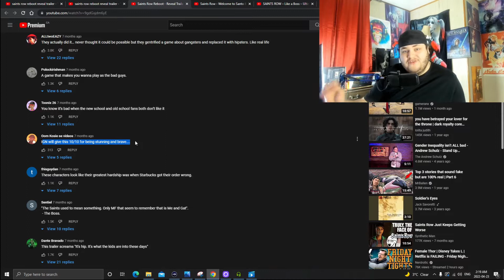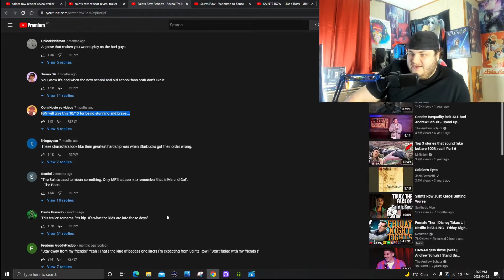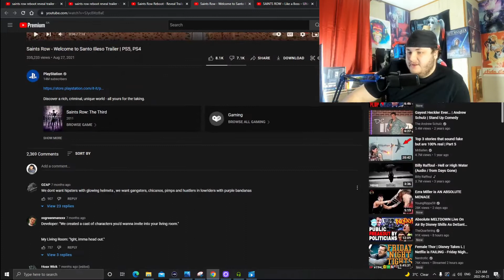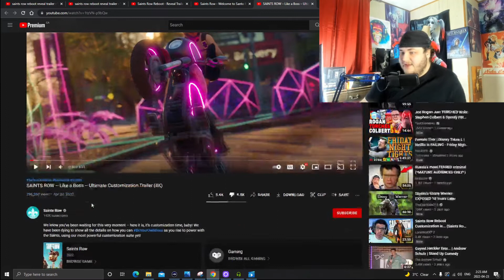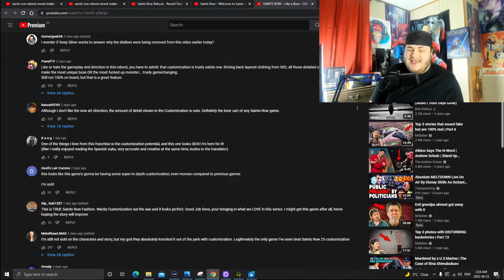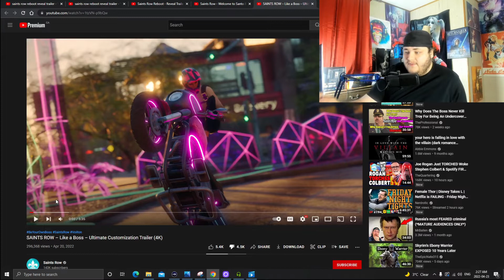Is The Saints Row Reboot Doomed to Fail?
Is the Saints Row Reboot doomed to fail? If the trailers and fan reactions to them are any indication, then yes it is. In this video I go through some of the trailers dislikes, comments, and tell you why I think this game will find its way into bargain bins all around the world!